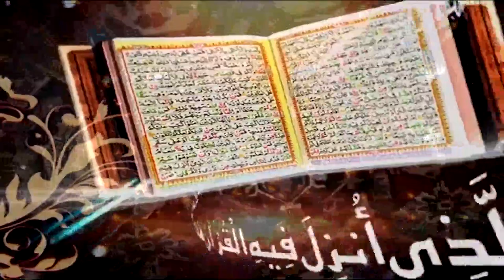Surah Al Anbya Ayat 51 to 73 | Prof. Dr. Qazi Sultan Sikandar